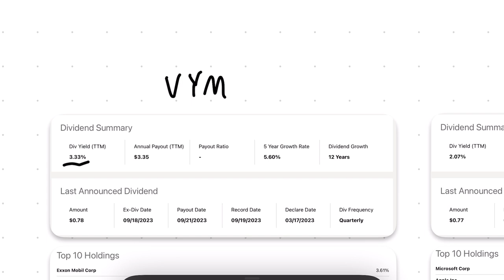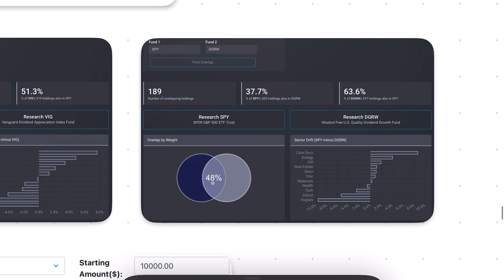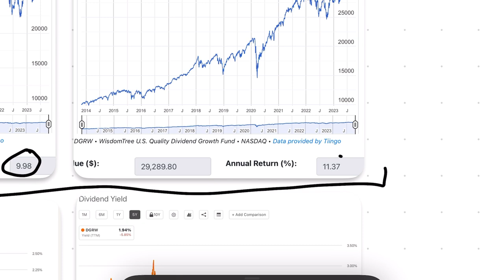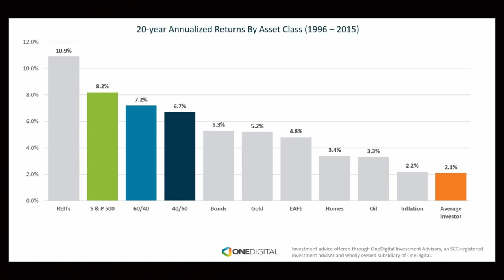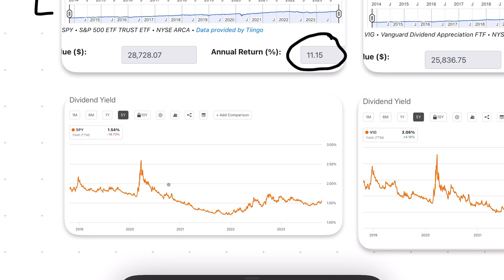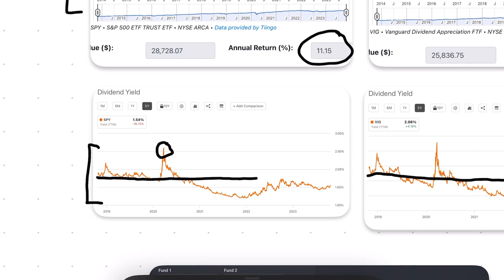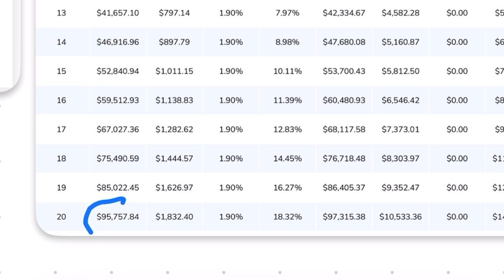Dividend Growth Investing vs S&P 500 - Don’t Be Fooled!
Is dividend growth investing any better than broad market etf like SPY? Here we stack up the pros and cons of dividend growth investing vs the market.